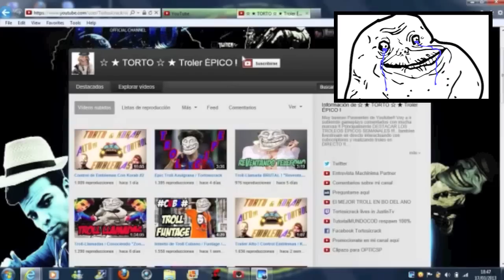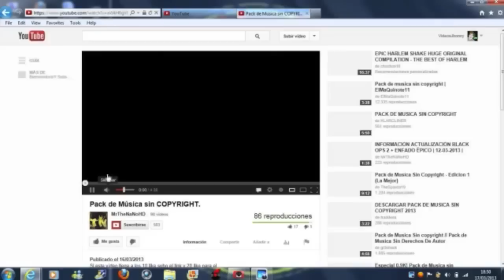Troll Épic Red Tube en Un directo / Tortosicrack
★ 1000 gracias a los que habeis entrado a ver el video, por tus likes , favoritos  y por tus comentarios..Quieres + ? ★  Dale a Mostrar más  :)

★ Miembros destacados CLAN aMo$★

▶ ID de PS3: tortosicrack (LLENA en breve huecos para vosotros :)

▶ Skype: Tortosicrack (Gisbi74)

Muchas gracias a todos ,pedidme si quereis que suba algo en especial y lo haré :)